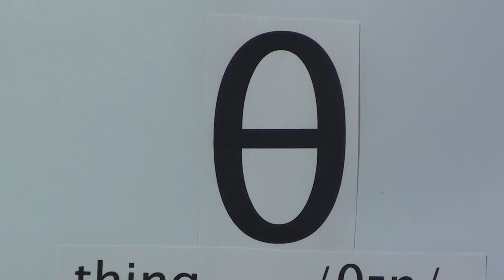Spoken English through Hindi lesson.12 अंग्रेज़ी बोलना सीखें पाठ.12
International Phonetic Alphabets series of lessons is produced by Nihal Uddin Usmani of  Orient Language Lab, F-145, South City, Lucknow-226025, India. Your comments will help us improve the lessons.